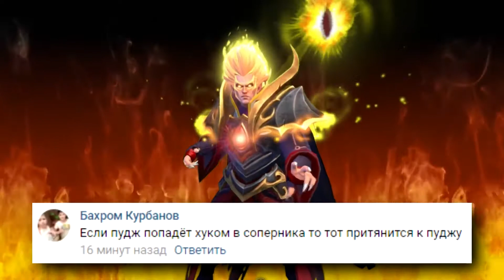НОВЫЕ БАГИ И ФИШКИ ПЕРЕДАЧА ЗОЛОТА СОЮЗНИКАМ В ДОТА 2 ПАТЧ 7 06